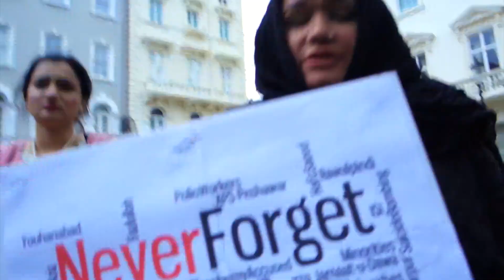Speeches at London Vigil for Sabeen Mahmud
A gathering at the Pakistan High Commssion in Knightsbridge, London, at 7:30 PM on Saturday 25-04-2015.